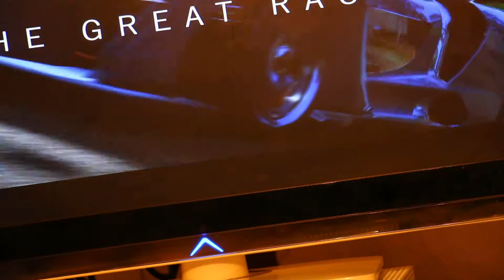Forza Horizon 4 Demo